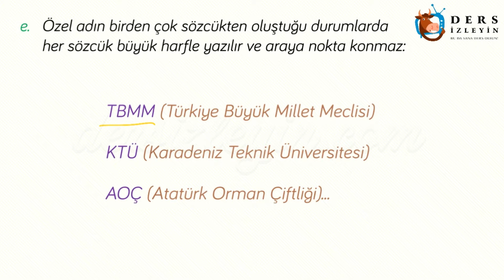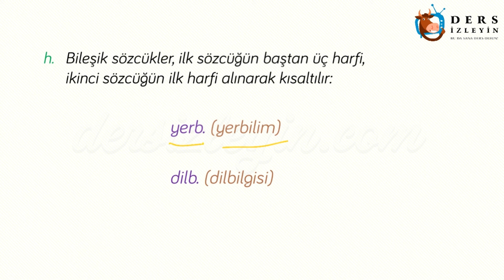YAZIM KURALLARI - 7 / KISALTMALARIN YAZIMI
Liseler için hazırladığımız Yazım Kuralları - 7 videomuzda Kısaltmaların Yazımı konusunu anlatacağız. Konunun videosunu izleyerek konuyu daha iyi kavrayabilir ve bilginizi pekiştirebilirsiniz.